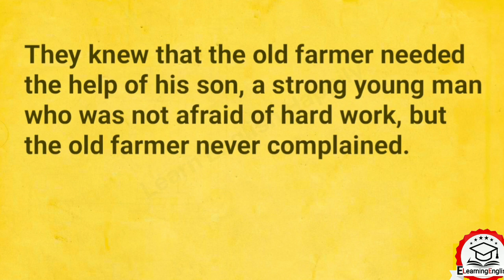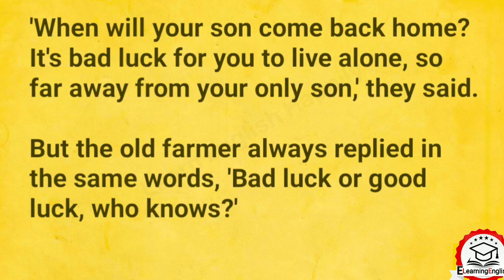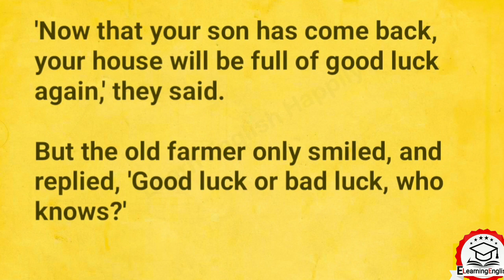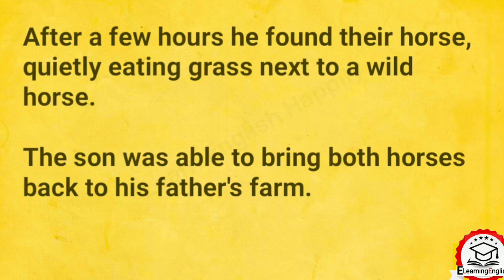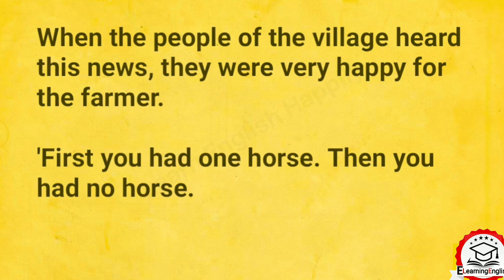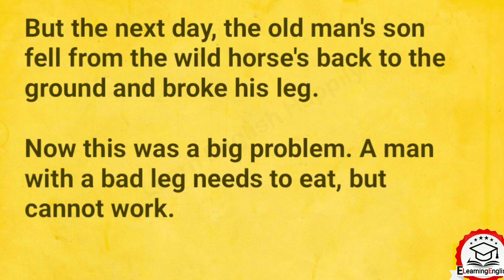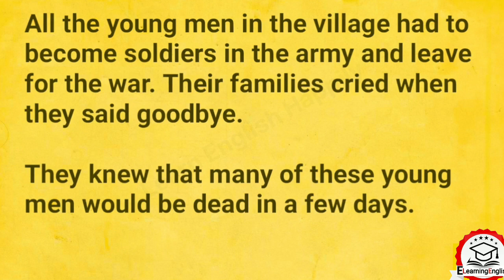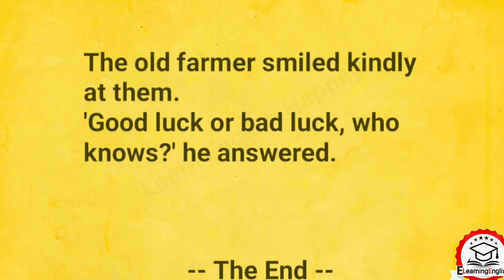learn english through story, all is well, practice English, beautiful story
Beauty Story english